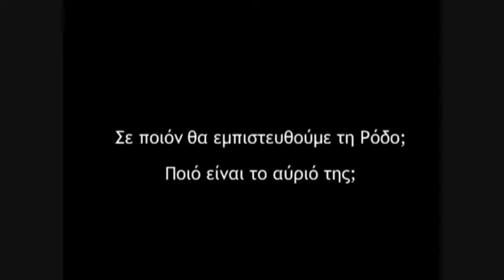Georges Giannopoulos Last week.wmv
clip   i directed for the local elections campaign of Rodos Mayor George Giannopoulos.Mayor addressing the public on issues of choice